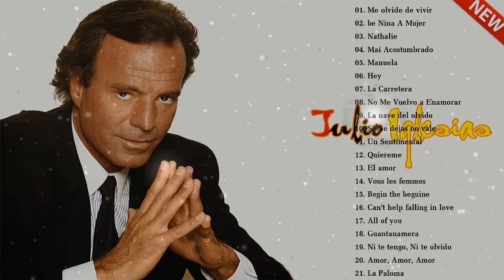Julio Iglesias Grandes Éxitos De -Julio Iglesias Greatest Hits HD